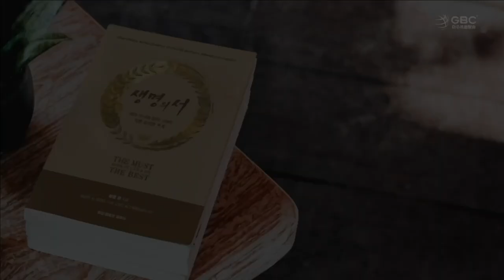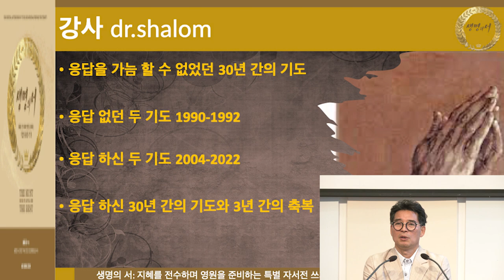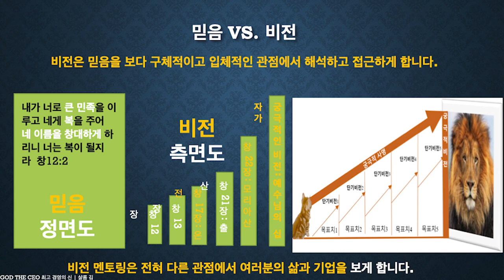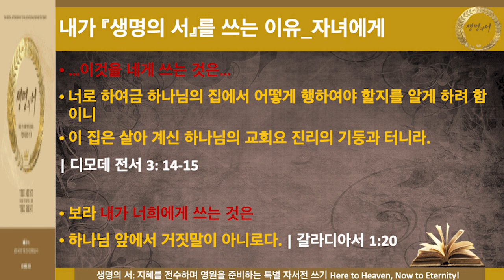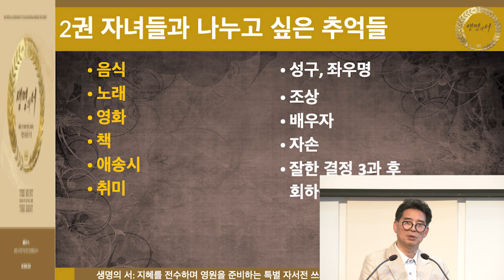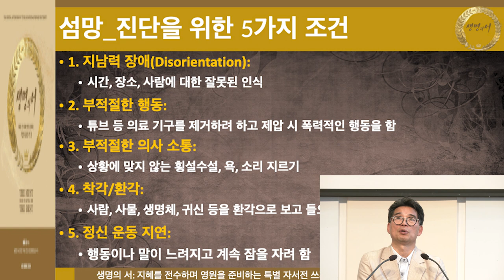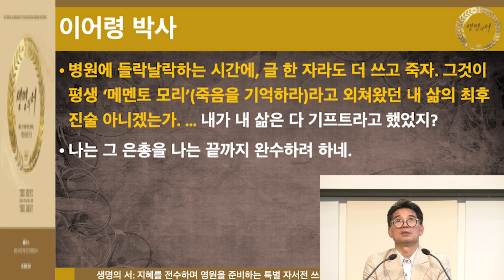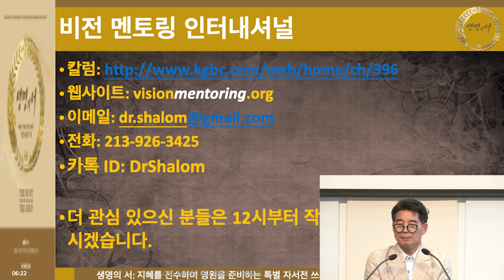샬롬 김 박사 시니어 임파워링 세미나(풀 영상) - 비전의 정의는 하나님의 뜻을 우리에게 드러내어 알게 하시는 것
뉴욕기독교방송(CBSN·사장 문석진목사)은 샬롬 김 박사(비전 멘토링 인터내셔널 대표)를 초청해 10월30일(월) 오전 9시30분부터 오후 12시30분까지 뉴욕만나교회(담임 정관호목사)에서 시니어 임파워링 세미나를 열었다.

시니어 임파워링 세미나의 핵심 줄기는 비전 멘토링이다. 비전의 정의는 하나님의 뜻을 우리에게 드러내어 알게 하시는 것이다. 이 세상에서 가장 행복한 사람은 예수님을 만난 사람이다. 비전 멘토링의 원조는 예수님이다. 예수님은 제자들에게 사람을 낚는 어부가 되는 비전을 주셨다. 결핍을 해결하는 방법은 하나님께 나오고 하나님께서 주신 비전을 알아차리고 일을 하면 그 결핍을 하나님께서 채워주신다.

이 때부터는 아브라함이 이삭을 바쳤듯이 하나님께 모든 걸 맡겨야 한다”며 “성령님이 비전 멘토시다. 성령님은 매일매일 우리에게 세밀한 음성으로 가이드해 주시는 분이다.

시니어가 쓰는 자서전은 고달픈 인생을 마치게 하는 책이 아니라 고귀한 인생을 완성케 해주는 책이다. 하나님께서 내 인생에서 주셨던 천국의 완제품으로 갈 수 있는 책이 시니어 자서전”이라고

세미나 강사 샬롬 김 박사는 풀러 신학대학원 신학부에서 철학박사를 받았고, 현재 '비전 멘토링 인터내셔널'의 대표로 사역중이다. 김 박사는 대학생, CEO, 전문인, 사역자들과 평신도들에게 하나님께서 주신 비전을 찾게 해주고, 멘토링 방식의 제자 훈련을 통하여 그 비전을 효과적으로 실현케 함으로써 비전 영역을 하나님의 나라로 만들어 드리도록 하는 사역을 감당하고 있다. 저서로는 생명의 서, 비전의 서, GOD THE CEO 최고경영의 신 등이 있다.